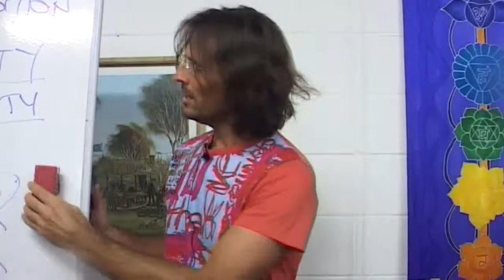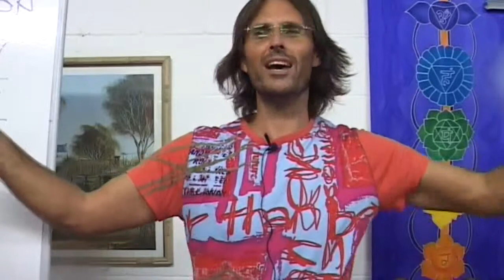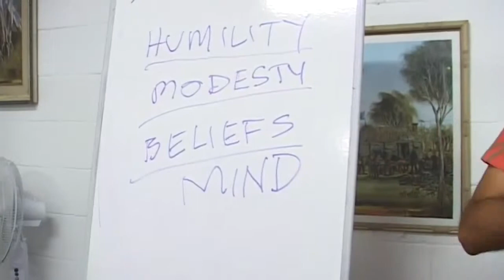How a Medium's Belief Systems Affects Accuracy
Jesus explains how a medium's humility and awareness to their own belief systems will improve accuracy and clarity of messages from spirits to earth.